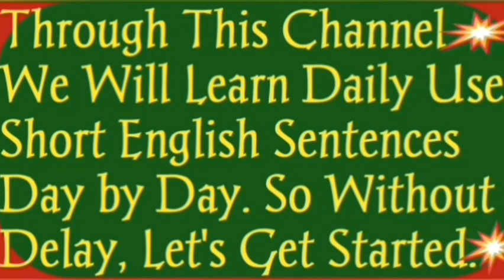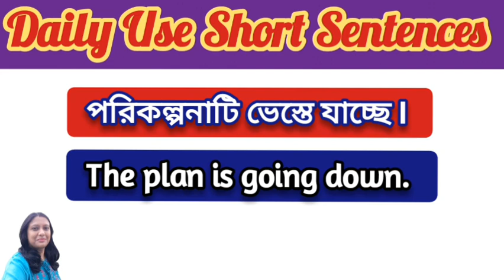SPOKEN ENGLISH// বাড়িতে রোজ প্র্যাকটিস করার জন্য কুড়িটি বাক্যের ইংরেজি ট্রান্সলেশন//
SPOKEN ENGLISH// বাড়িতে রোজ প্র্যাকটিস করার জন্য কুড়িটি বাক্যের ইংরেজি ট্রান্সলেশন//Regular Use Short Sentences for Beginners//